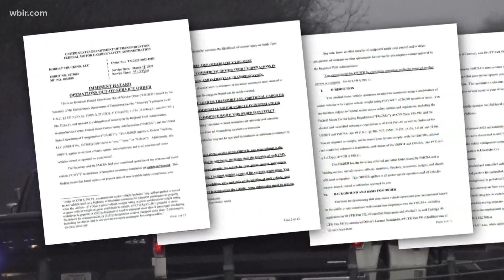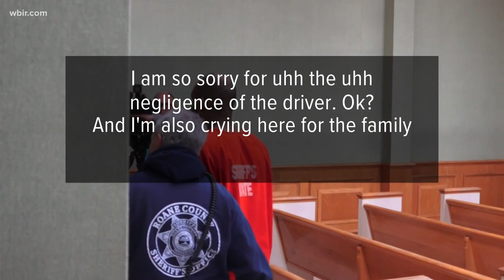Feds shut down trucking company after driver charged with killing Loudon County deputy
The federal government shut down a Texas trucking company whose only driver faces charges in the killing of a Loudon County deputy.